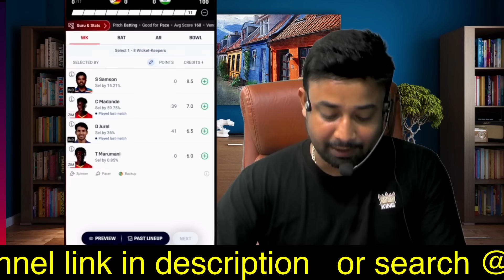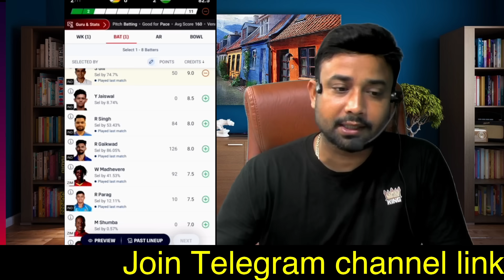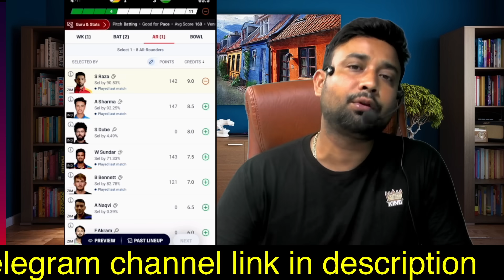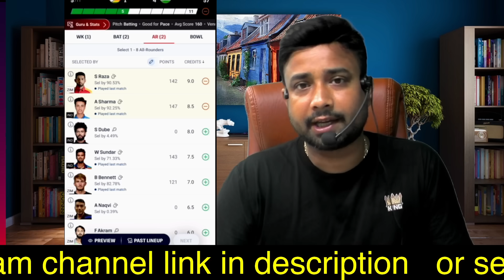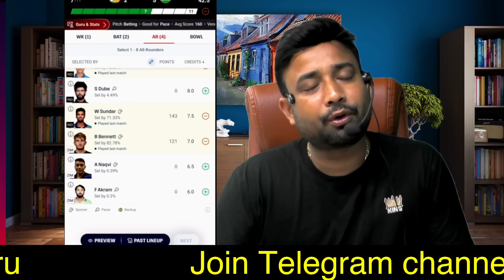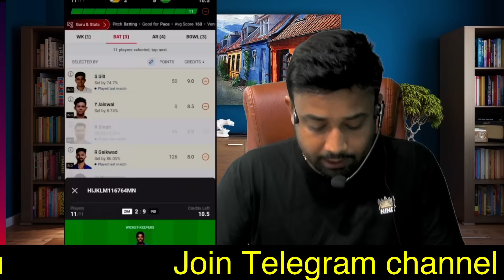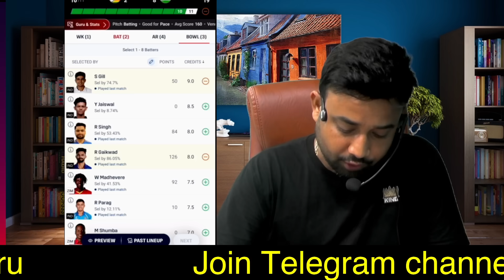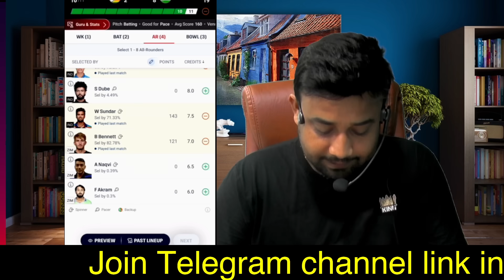ZIM vs IND Dream11 prediction | zim vs ind dream11 team | zim vs ind dream11 today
ZIM vs IND Dream11 prediction | ind vs zim  | zim vs ind dream11 team | zim vs ind dream11 today 3 t20i

Between zim vs ind dream11 team prediction today match playing xi news h2h gl team with

own risk"

1. This analysis  is based on my

2.fantasy games  takes great care to comply with all central and state legislation in India to ensure that  users are fully protected. Every contest on  platform is carefully designed to comply with applicable statutes and regulations in India.